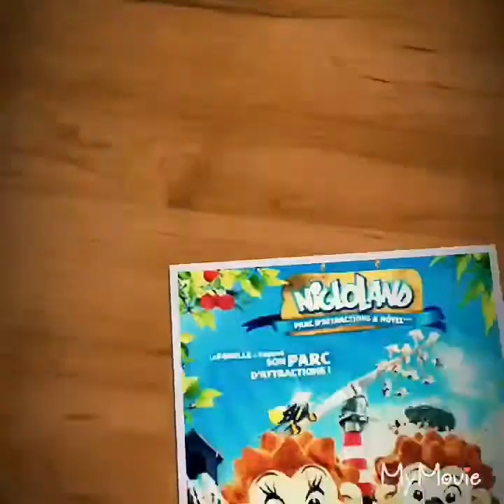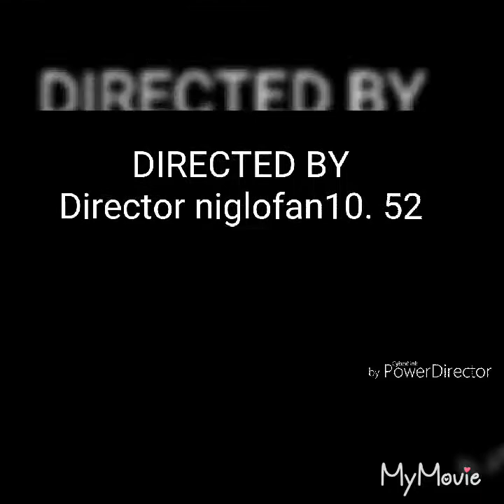[MUSIQUE] La Ronde des Canard